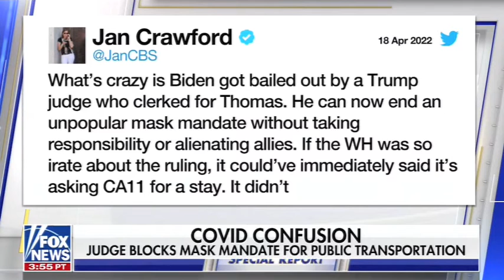End of Mask Mandates - Leslie Marshall on Special Report 4/19/22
Leslie Marshall discusses a FL judge blocking the mask mandate for public transportation. "Special Report", FNC 4/19/22.